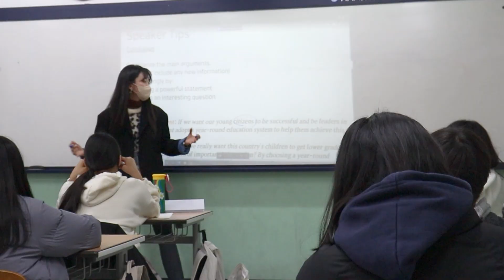[2023 Winter] Jan 3rd - Columbia